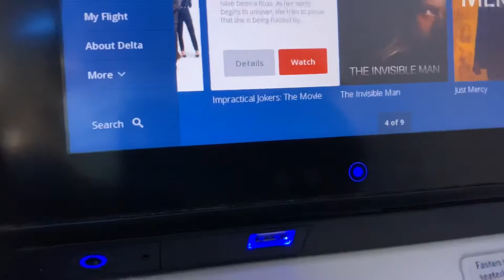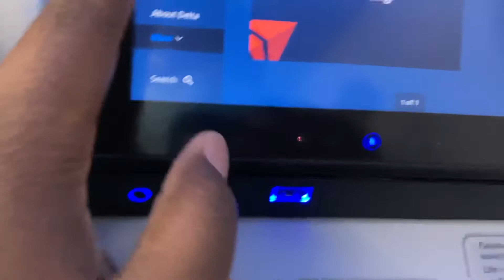My First Time FLYING| 2021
In this video I take you with me on my 1st plane ride. To share my experiences with you all. My insight of flying during COVID. I also give some tips for other first time flyers. There’s some amazing sky views form the video and pictures.